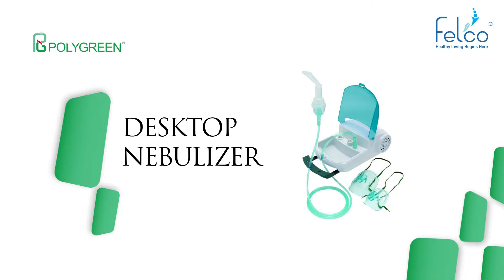Polygreen Desktop Nebulizer Tutorial Video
This video will introduce the usage of Desktop Nebulizer.